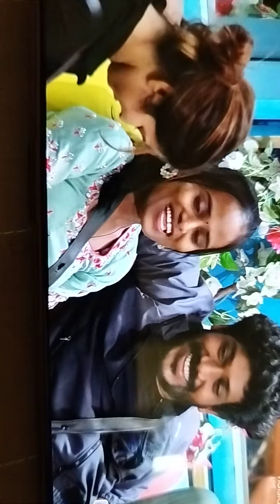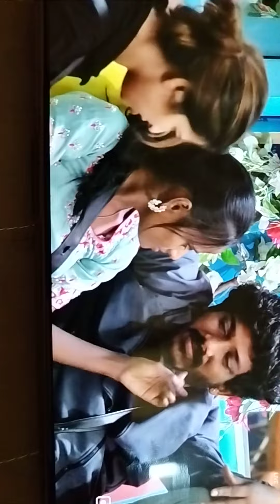BBS6 House lo Pulihora Kaluputhunna Surya